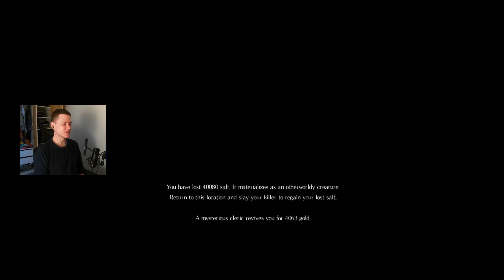Dome of the Forgotten - Salt and Sanctuary | Blind Playthrough [Part 13]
Merry Christmas and Happy Holidays 🎅🏼🎄🎁! Playing Salt and Sanctuary for the very first time, completely blind.